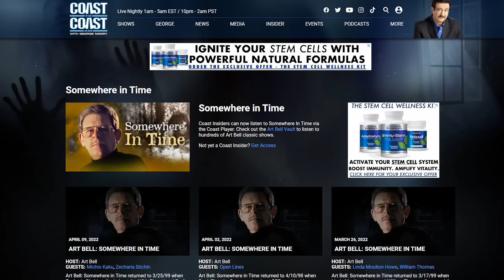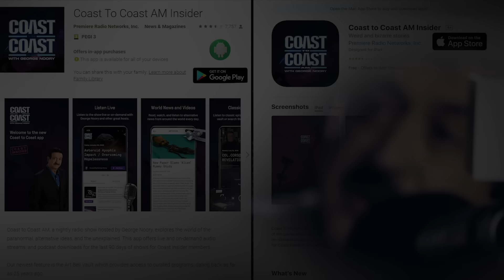"The Devil's Perch" Paranormal Nightmare in Butte, Montana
@COASTTOCOASTAMOFFICIAL - Butte, Montana, often referred to as "The Devil's Perch," is intent on rebuilding its image, but it seems every renovation project is digging up a paranormal nightmare with people reporting terrifying ghostly encounters. In the first hour of the show, Schrader reported on the town's story and his investigations there. He talked about some of the special equipment they used to gather audio and visual evidence in Butte, noting not all of the equipment produces results — it often depends on the kind of paranormal activity being investigated. Schrader pointed out that his tried-and-true recorder captured incredible EVPs. "We were able to almost carry on a one-on-one conversation with the spirit realm," he revealed. Schrader's investigation of The Devil's Perch is part of a brand new TV show on Discovery+.